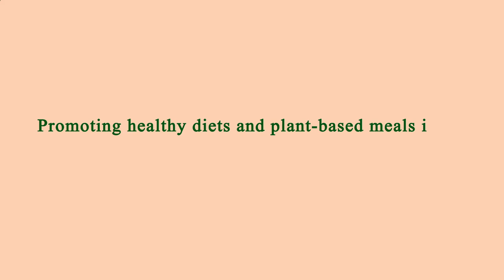Close to Me Restaurant - Close to Me Restaurants - Manhattan 10004 NY, New York County, New York, US